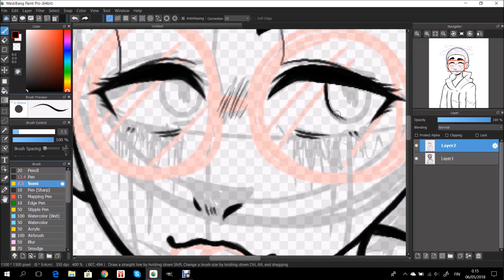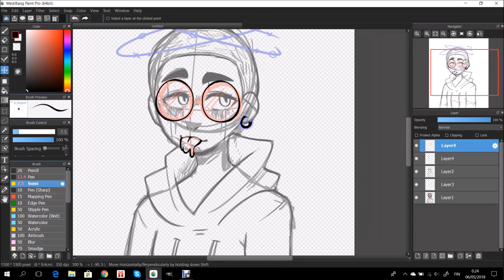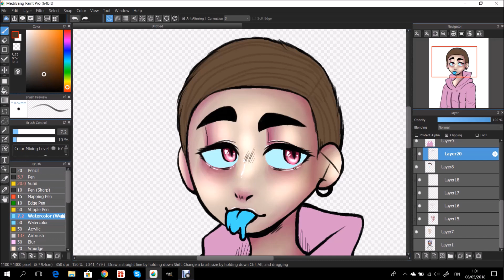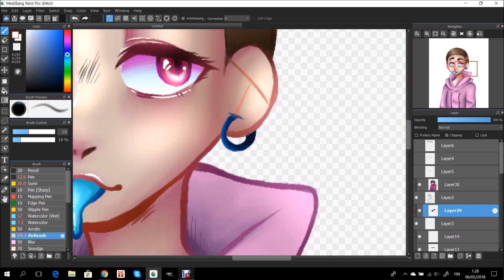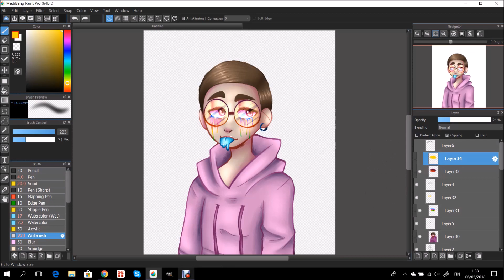"vent" speedpaint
The fire started out as just one tree, but I quickly realized that in the span of maybe 10 minutes, it had spread into the local track's locker rooms that are right next to the forest. I was a bit scared about what was going to happen to the people who live next to the forest. Now that I'm typing this, it's already been taken care of lol. The person who started the fire will hopefully go to jail.
anyway aGHA HGSJASJ 4K GOAL VIDEO COMING Uhhh um SOON :)
why is this a vent though? Well It's difficult to explain but feel free to theorize
Also ey this is my new OC, Lucille Joy! She's a cancer patient, but a bit of a rude teen